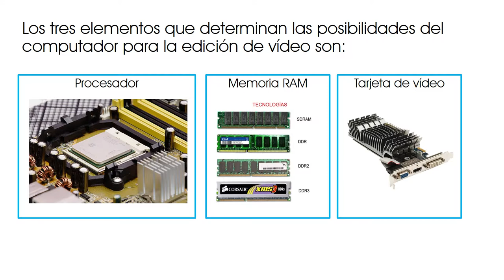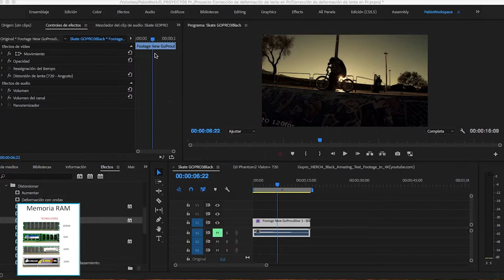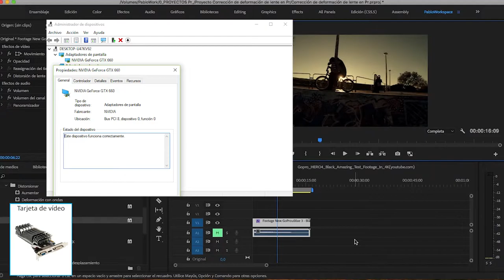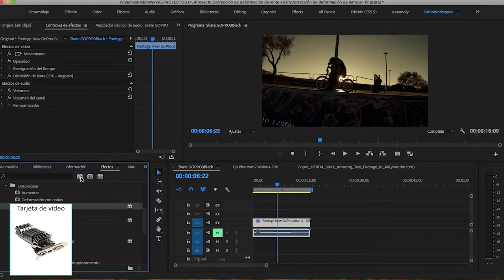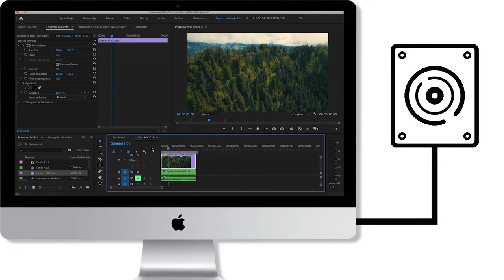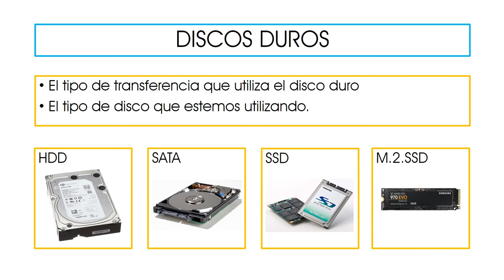Qué debo conocer para adquirir un computador de edición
En pocos minutos conoce las variables fundamentales para configurar tu hardware para editar vídeo de manera